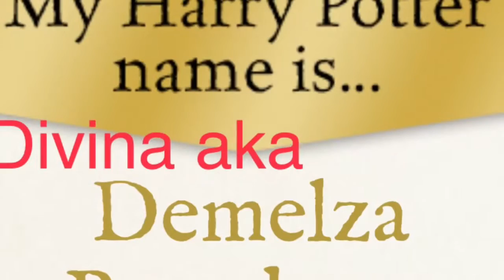BATANGAN BLOODLINE. TeyJToys. HARRY POTTER EVENT 2018.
MAKING WANDS AND FORTUNE TELLERS AT HARRY POTTER FAMILY NIGHT. SMYRNA TN.